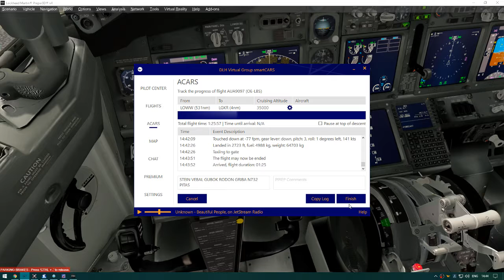P3D 4.5 | Boeing 737-800 | Vienna - Kerkira | VATSIM | Approach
PMDG 737 series | LOWWLGKR